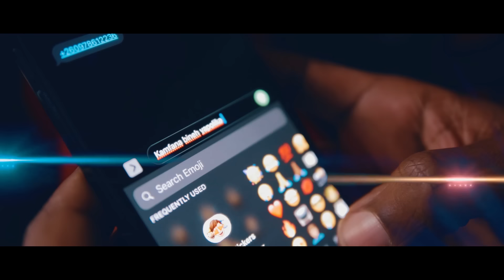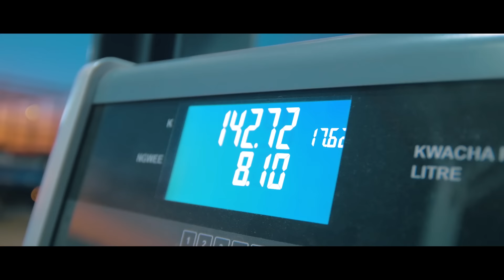Dizmo ft Jae Cash-Saka na Half (official video)